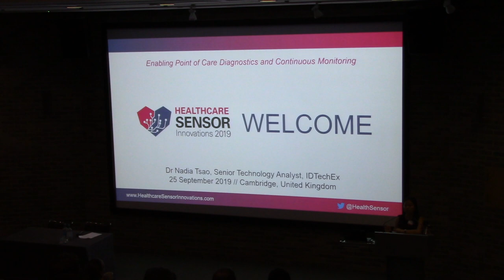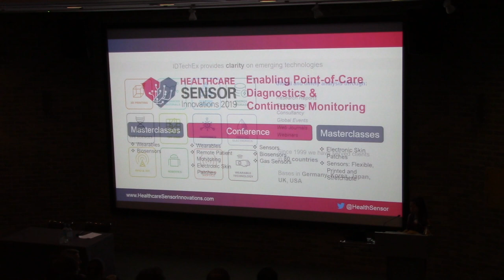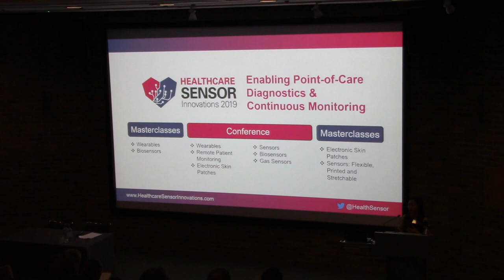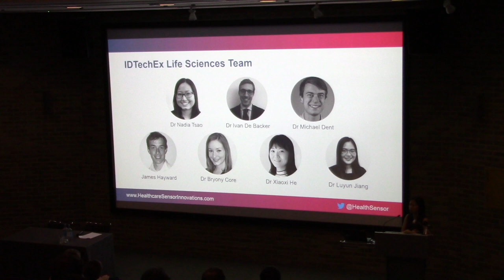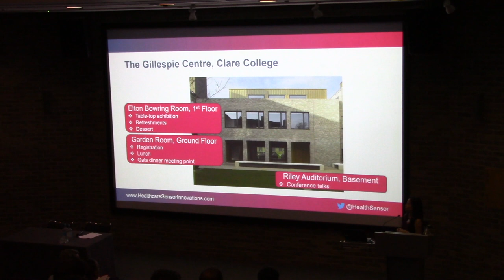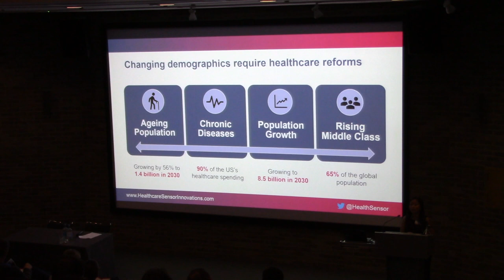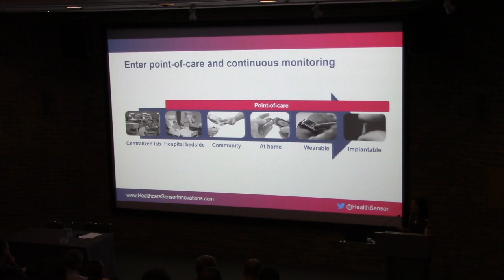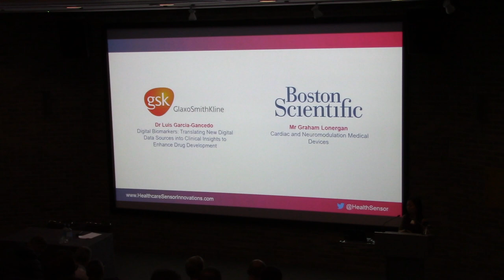Healthcare Sensor Innovations Cambridge - Welcome and Introduction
Healthcare Sensor Innovations 2019 is a conference and table-top exhibition focusing on the latest developments in the use of wearables and sensors in continuous monitoring of individuals and point-of-care diagnostics.

Event focus:
- Latest in wearable and sensor technologies for continuous patient monitoring in health and wellness
- Electronic skin patches in remote patient monitoring
- Connected medical devices and digital health
- Latest in sensor technologies for point-of-care diagnostics
- Focus sessions on biosensors and gas sensors for point-of-care diagnostics
- How innovations in medtech such as medical wearables and sensors are driving digital health and disrupting traditional healthcare

Dr Nadia Tsao is a Senior Technology Analyst at IDTechEx where she has been leading the company's research in the life sciences. At IDTechEx, Nadia's main work includes authorship of syndicated market research reports and delivery of bespoke consulting projects. She also produces conference summaries, interview-based company profiles, and in-depth research articles for IDTechEx's Market Intelligence Subscription service.

Nadia received her PhD in Biotechnology from the University of Cambridge and has a BSE in Chemical and Biological Engineering from Princeton University, where she also minored in Engineering Biology and Materials Science Engineering. Prior to IDTechEx, Nadia was an Associate Consultant at Cambridge Healthcare Research where she conducted market landscape analysis for pharmaceutical, medical device, and biotechnology companies.

Company Profile (IDTechEx)
IDTechEx provides independent market research, business intelligence and events on emerging technologies to companies across the value chain. Our clients use our insights to help make strategic business decisions and grow their organizations.

IDTechEx business and technology experts provide international perspective in a diverse range of emerging technologies including 3D printing, electric vehicles, energy harvesting, energy storage, life sciences, printed electronics, IoT and many other topics.

IDTechEx is headquartered in Cambridge, UK with additional offices in USA, Germany and Japan and associates in South Korea.

Filmed at Healthcare Sensor Innovations 2019, Cambridge